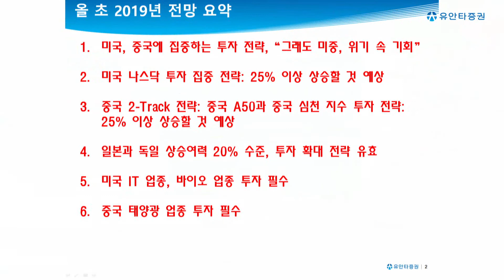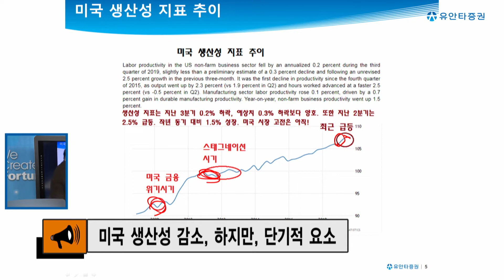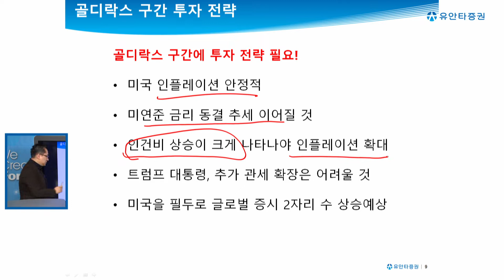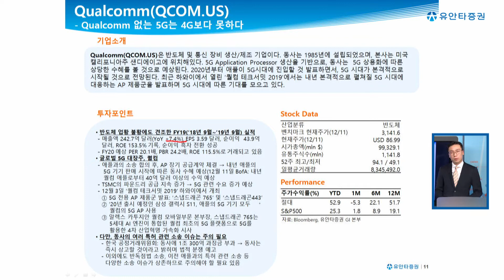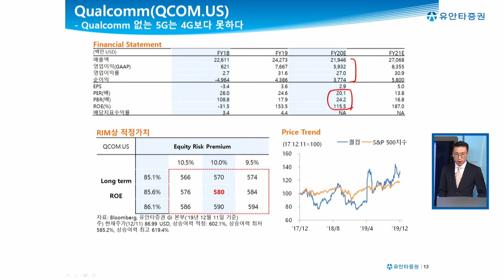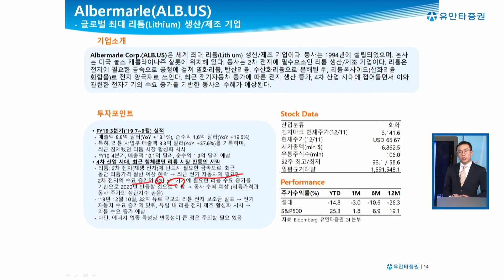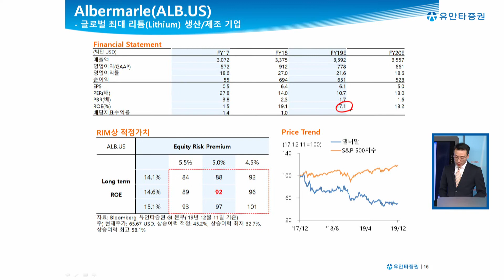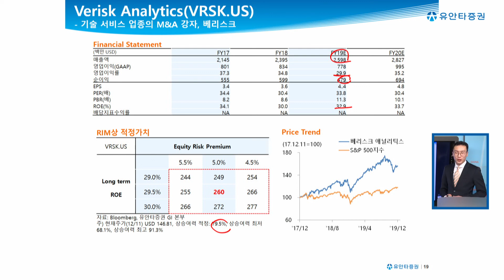[유동원의 글로벌 투자 이야기] 미국 성장주 투자 3선 - 5G 대표 종목 포함